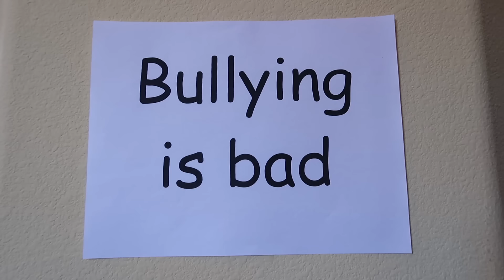I used to be a bully | Harold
Harold's story of how he used to be a bully. He loved to steal pokemon cards and liked to pick on the nerds.

Yes I'm gonna make it my mission to add Ging Ging in every video.